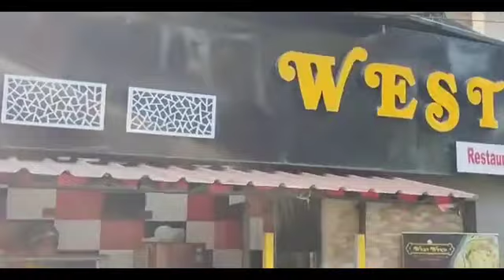ব্যারাকপুর লালকুটি এলাকার ঘোষপাড়া রোড সংস্কারের কাজ খুব তাড়াতাড়ি চালু করা হবে জানালেন পৌর প্রধান